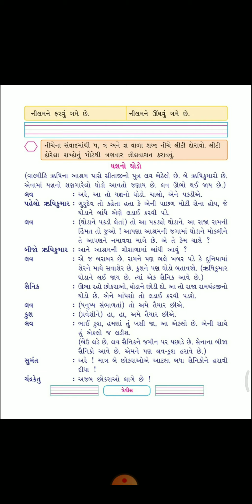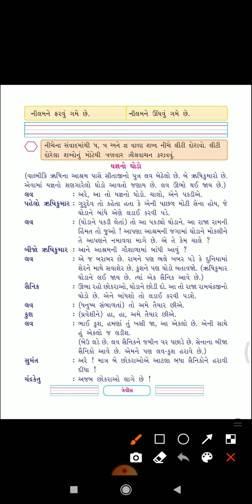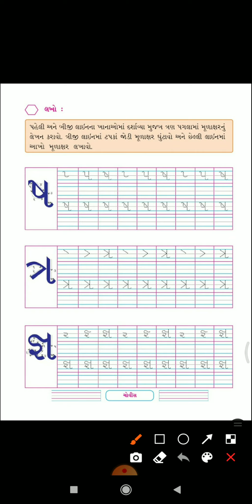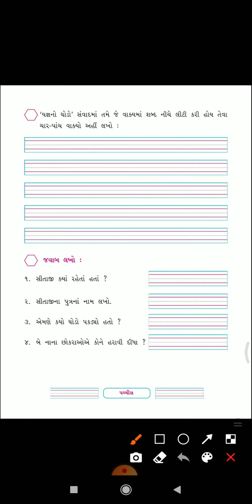STD 2 GUJARATI SHREEJI VIDYALAYA